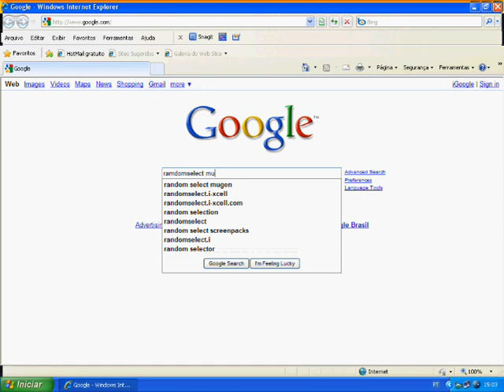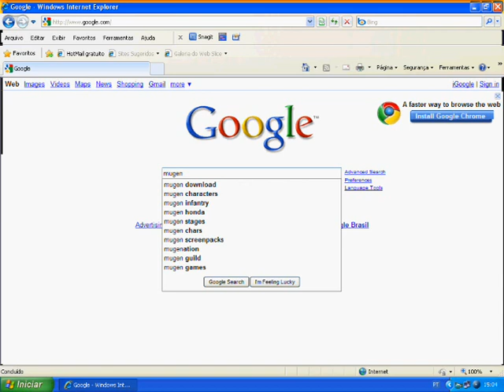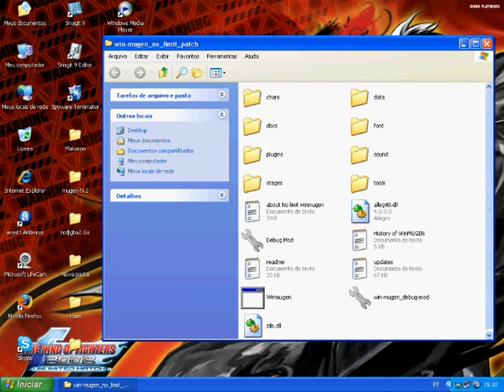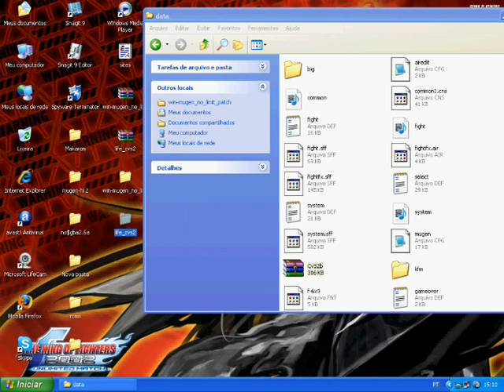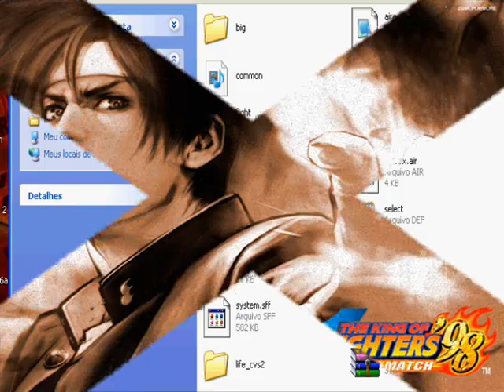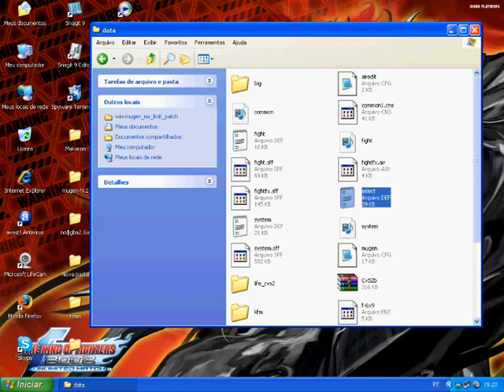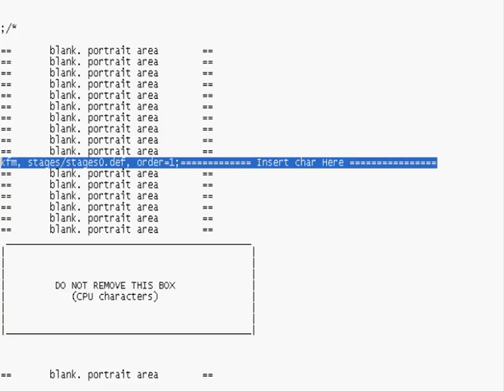mugen cvs2 screenpack and lifebar tutorial